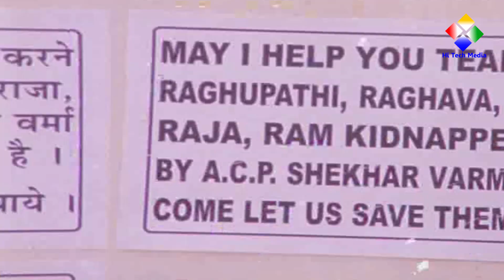என் புருஷன் நம்ம ரெண்டு பேரையும் சேர விட மாட்டான்.. Utharavindri ulle vaa 10